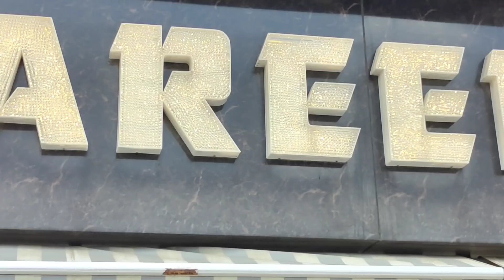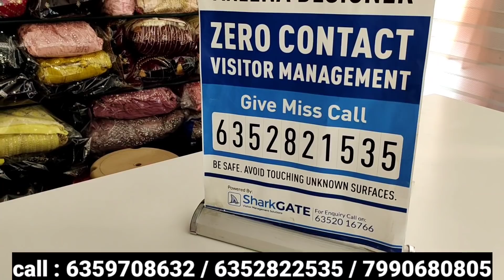Areena Designer | Designer Kurti Market In Ahmedabad | Gown Market In Ahmedabad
Designer Kurti Market In Ahmedabad | Gown Market In Ahmedabad | Designer Crop Top

shop name: areena designer
address: parswanath chamber, below archna school, naranpura char rasta, ahmedabad-380013

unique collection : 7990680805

Wel-come INDIA
KEEP WATCHING